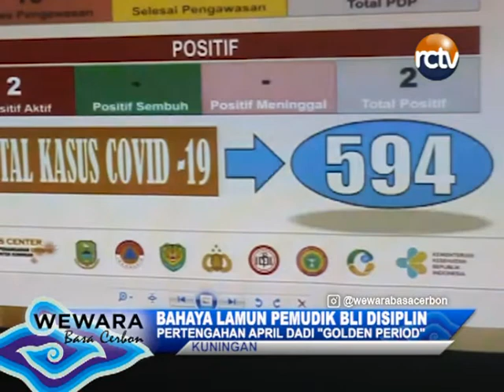BAHAYA LAMUN PEMUDIK BLI DISIPLIN